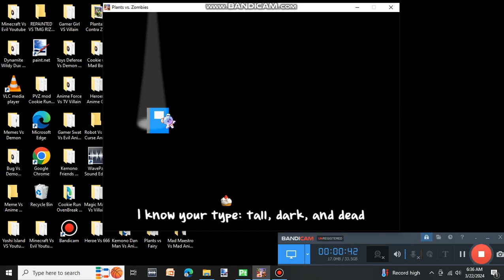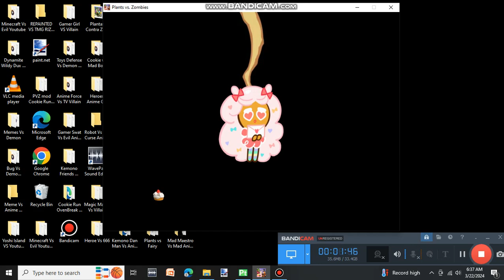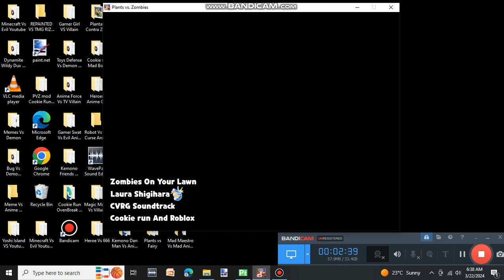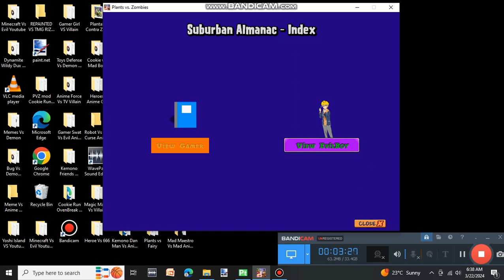Toys Vs Anime 2 theres a zombie on your lawn and wiki